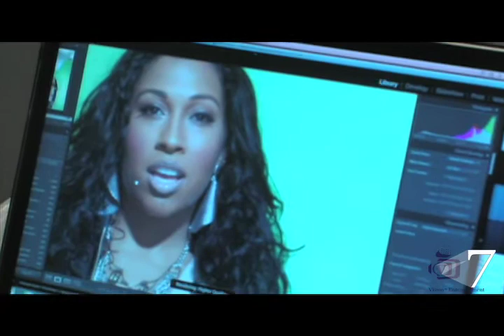Melanie Fiona's "Alter Ego" Photo Shoot by DBlanks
Vision7 Entertainment went Behind The Scenes of Melanie Fiona's 'Alter Ego' photo shoot in HOTLanta @ Derek Blanks Studios.  Exclusive Footage 1st with Vision7. "All Eyes On YOU"
Big-Ups to KidduNot.com